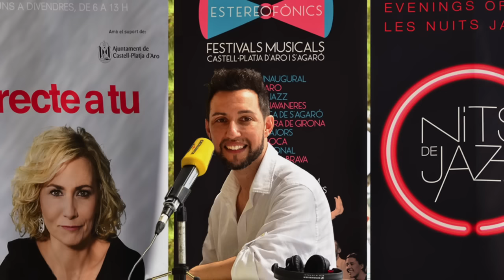Anthus, entrevista amb Mònica Terribas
Mònica Terribas entrevista l'Anthus en el seu programa  "Matins de Catalunya Ràdio" en motiu del 18è Festival Nits de Jazz de Platja d'Aro. L'Anthus serà qui obrirà aquest festival amb el seu projecte "Profundament Jazz" i ens anticipa un dels temes en format trio en directe des d'arran de mar. L 'Anthus ens parla també del seu projecte  "Radici" i com va començar tot plegat.

Anthus ha presentat el tema:

Softly as in a morning Sunrise amb Pau Solsona al piano i Manel Fortià al contrabaix.